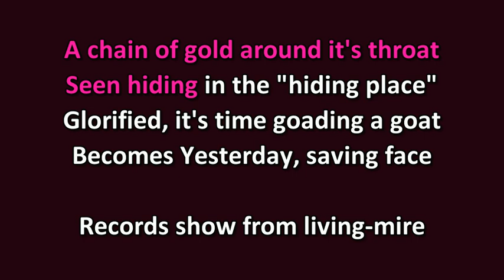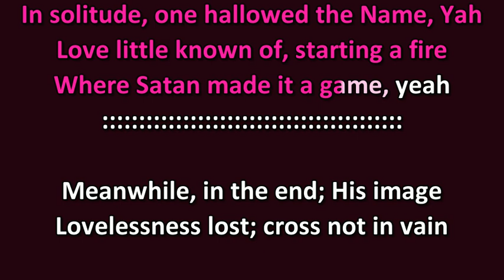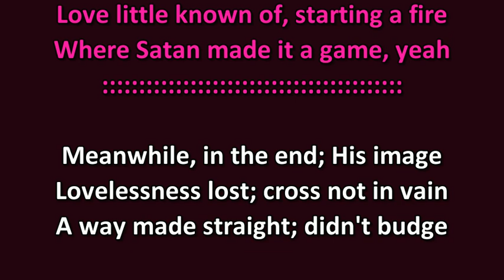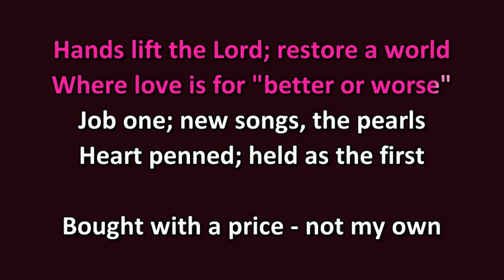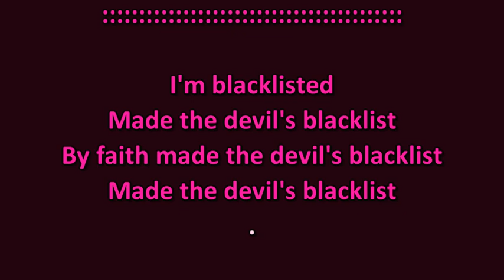"Made the Devil's Blacklist" Karaoke: Song link in description box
"Made the Devil's Blacklist"

Bought with a price - not my own
Deceiver shielded with my fist
Suffered with Christ; atoned
Brazen wall; made the devil's blacklist

Christ is the First and the Last
Ransoming by righteous words
Now like snow; scarlet-sins passed
A devil bound as one endured

A chain of gold around it's throat
Seen hiding in the "hiding place"
Glorified, it's time goading a goat
Becomes Yesterday, saving face

Records show from living mire
In solitude, one hallowed the Name, Yah
Love little known of, starting a fire
Where Satan made it a game, yeah

Meanwhile, in the end; His image
Lovelessness lost; cross not in vain
A way made straight; didn't budge
And the power of God remains

Evil labels the striving strange
Sacrifice seven times seven
Rising; no radio-voice nor range
Beyond limitations, heaven

Hands lift the Lord; restore a world
Where love is for "better or worse"
Job one; new songs, the pearls
Heart penned; held as the first

I'm blacklisted
By faith made the devil's blacklist